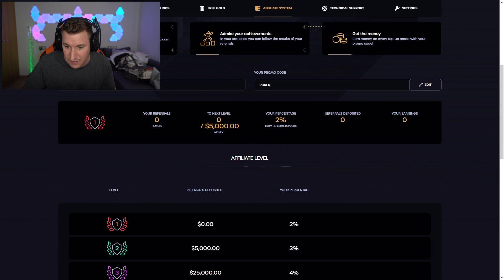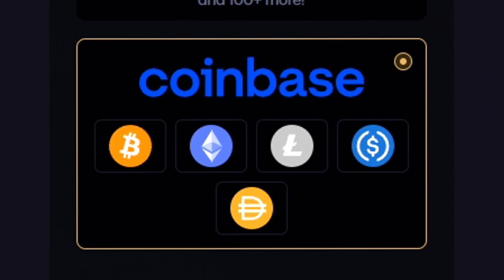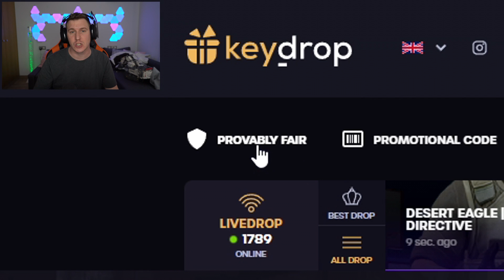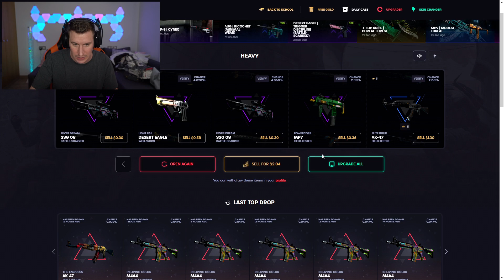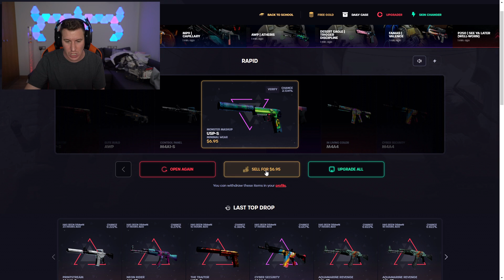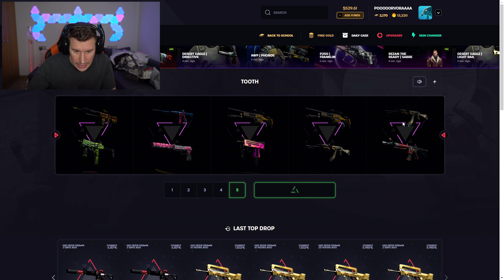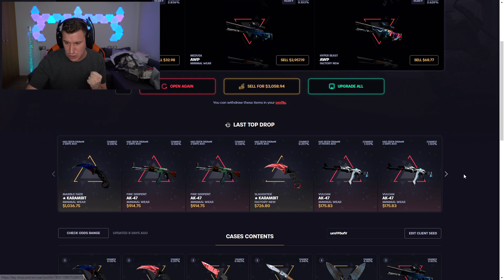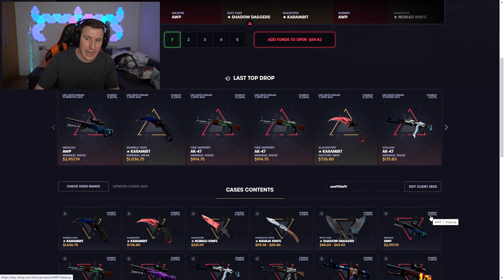LA SKIN DEL 0.1% - KEYDROP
CÓDIGO "POKER" PARA UN 5% DE BONO EXTRA DE DEPÓSITO